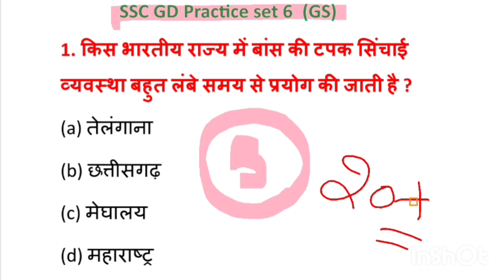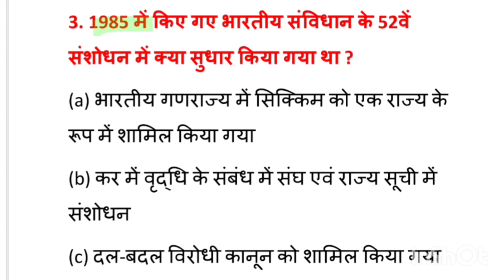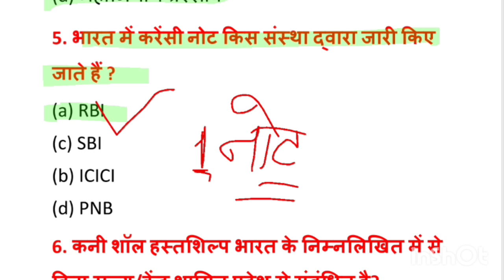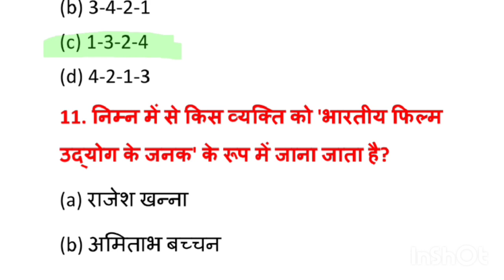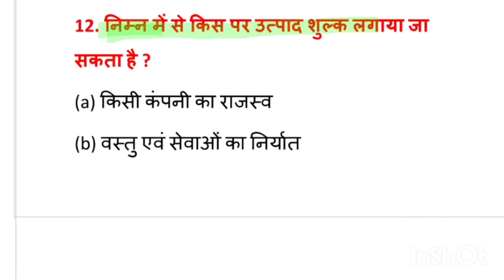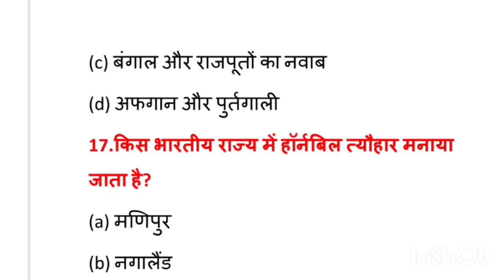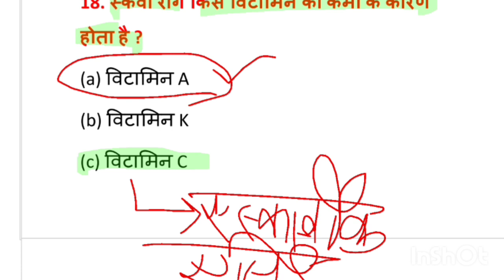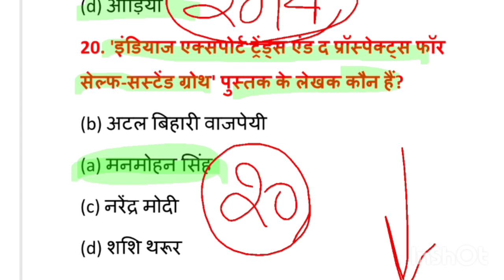SSC GD PRACTICE SET |GS PRACTICE SET CLASS6| Important questions |By Pramod Nishad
SSC GD PRACTICE SET |GS PRACTICE SET CLASS 6| Important questions |By Pramod Nishad @rojgarwithpramod

Profit kaise nikale
profit and loss kaise nikalen
profit and loss best short tricks
In this video ankit sir discuss profit and loss topic of arithmetic which is most useful for any Competitive exams. this class contained concepts and questions which is basic to advance level.
so, Dear learners you should watch this video to do strong your profit and loss topic. This video is specially dedicated for UPP,BIHAR POLICE,SSC GD
Price percentage = (Profit /Cost Price
percentage = (Loss / Cost price) x 100
compound interest
simple interest
ci si
 ci aur si के गुण वाले सवाल लगाने का तरीका
ब्याज और साधारण ब्याज के सवाल लगाने का तरीका
चक्रवृद्धि ब्याज के सवाल लगाने का ट्रिक
साधारण ब्याज
up police reasoning practice set exampur
up police gs practice set exampur
upsssc pet gk gs classes exampur
up police reasoning mock test
reasoning classes up police
upsi latest news today exampur
upsi maths by rakesh yadav sir
up police constable new vacancy
upsi math class by ankit bhati
Khan Sir
Upsssc pet syllabus 2023
khan sir
Which practice set is best for SSC GD
How to pass SSC GD exam easily?
Is SSC GD exam hard or easy?
एसएससी जीडी परीक्षा आसानी से कैसे पास करें?
SSC GD की लास्ट डेट कब है?
SSC GD में कितना माइनस मार्किंग है?
एसएससी जीडी 2024 की कब आएगा?
SSC GD में कितने पेपर होते हैं?
SSC GD Online Test in Hindi Free
SSC GD Hindi Mock Test 25 Questions
SSC GD Mock test 2023 Exampur
SSC GD Mock Test in English
SSC GD Mock Test Rojgar with Ankit
SSC GD Test
gk practice set up police

ssc gd practice set 1 reasoning

rw ssc gd practice set

reasoning daily practice set

ssc gs practice set

ssc gd reasoning short trick

rojgar math class

khaki batch gk practice set

rojgar math class

ssc gd practice set rojgar

ankit with rojgar delhi police current affairs

delhi police practice set rojgar

delhi police practice set rojgar gs